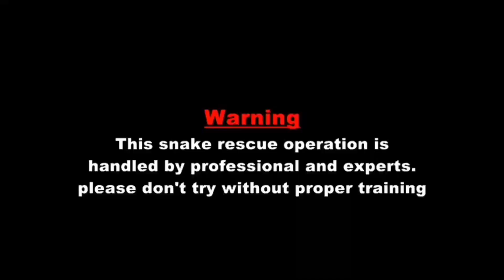நல்ல பாம்பை கண்டு அலறி ஓடிய மக்கள் Naga Pambu Cobra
Hi Friends , This is Karthick